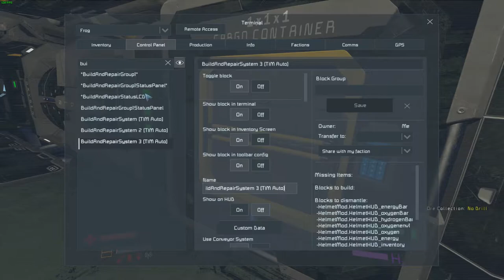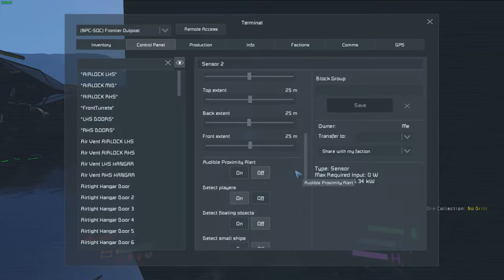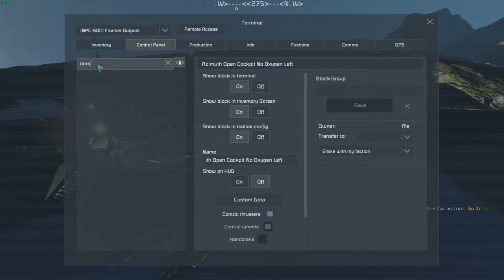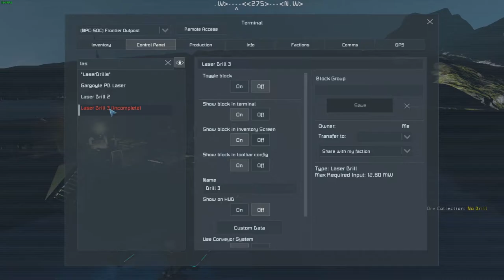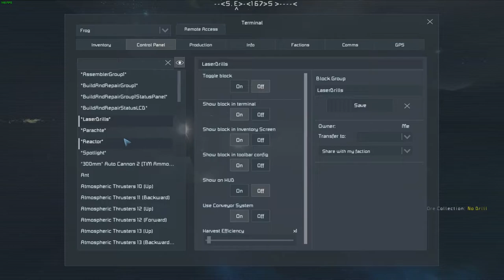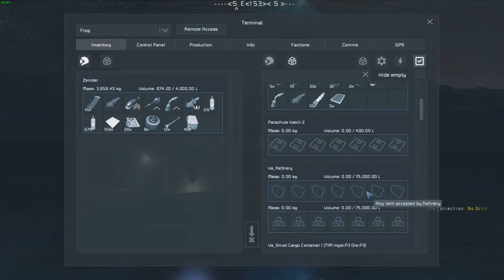Space Engineers - Bounty Hunter - EP5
Space Engineers! A game about building, but in space! today!